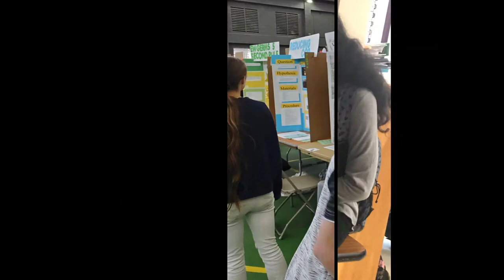Edgewood Magnet School (2018-2019)